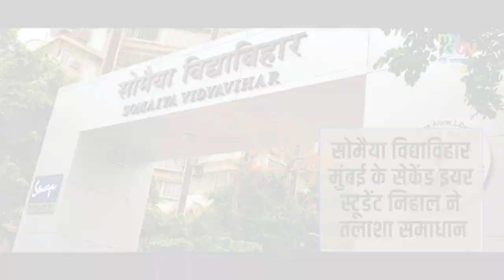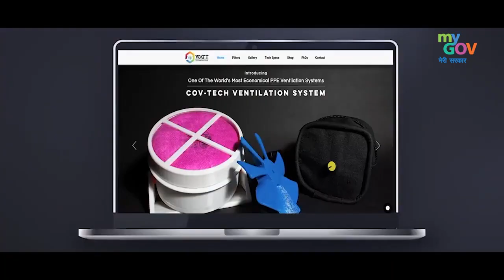Innovative Idea to Cool PPE Kit | Nihal Singh Adarsh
A gratified Nihaal, a second-year student of K J Somaiya College of Engineering,  explained Cov-Tech Ventilation System is like you are sitting under the fan even while you are inside the PPE suit. It takes the surrounding air, filters it and pushes it into the PPE suit.